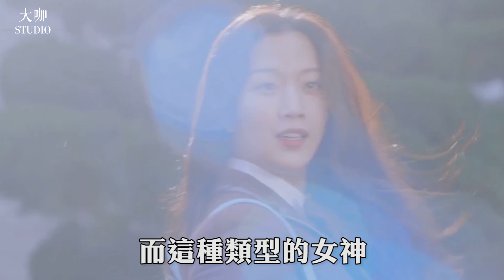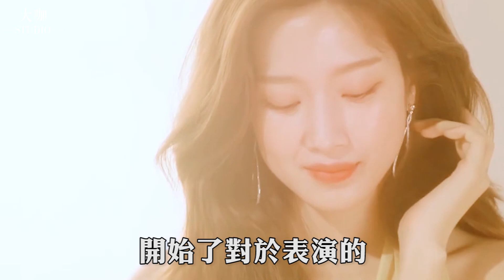10歲出道精通三國語言，搭檔金宣虎碰撞新火花，文佳煐現實中也是女神降臨！文佳煐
1500人中被選中出演19禁，擠下孫藝珍、宋慧喬！金泰梨從廣告女郎蛻變成一線女演員！
和李聖經有緣無分，還被金宣虎搶走主角？從模特到演員南柱赫只用了5年。